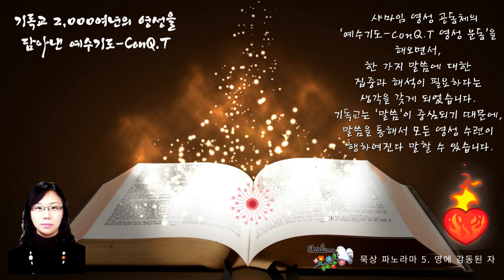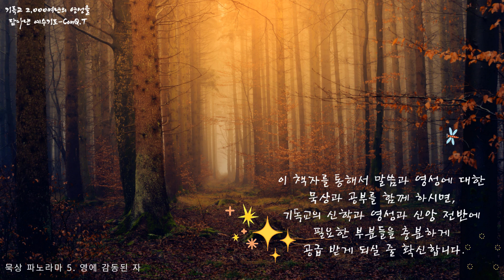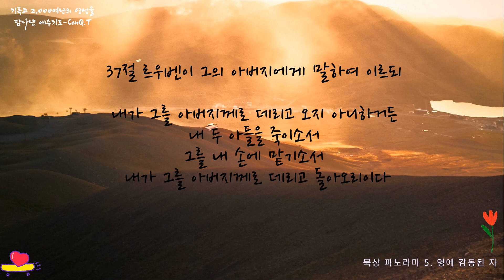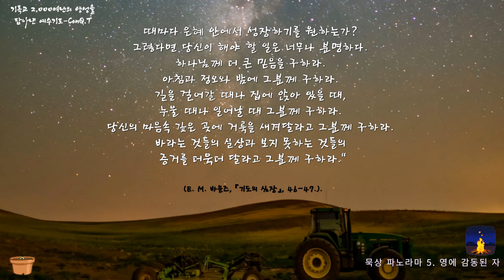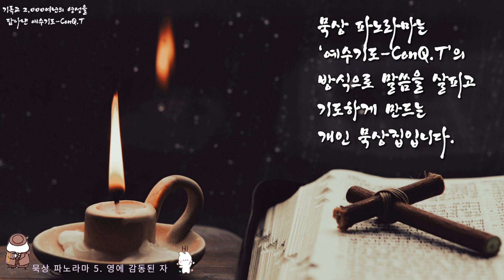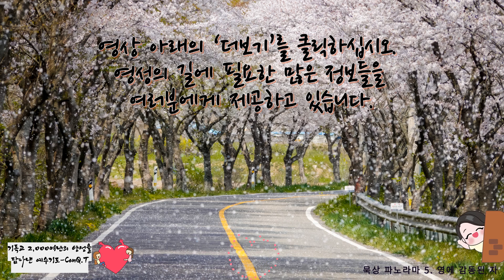묵상파노라마 5-3. 관계 회복을 위한 3단계 과정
영에 감동된 자! (묵상 파노라마 5)
교보)

*기독교 영성학교 안내

혹은 카톡방에 공지를 보십시오.

참고로 영성학교는 다음과 같은 세 가지 과정으로 이루어졌습니다.
I. 기독교 샤마임 영성사 과정
Ⅱ. 기독교 샤마임 영적지도사 과정
Ⅲ. 기독교 샤마임 수퍼 영적 지도사 과정

*기독교 영성의 길라잡이 E-Book 책들입니다.

『파토스와 에네르기아(영성의 길에서 보는 센터링과 거둠의 영성)』

샤마임 영성 공동체는
기독교 제자도 영성을
연구하고 보급하는 공동체 센터의 건립과
영성 세미나와 영성 사역자를 양성하고 있습니다.
이를 위해서 하나님께서 예비하신 분들의
기도와 물질적 후원의 손길이 필요합니다.
이 운동에 참여하실 분들을 기다립니다.
지심 정경호 목사의 '영성 사역'에 후원하실 분들은
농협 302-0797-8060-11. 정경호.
이곳으로 '후***'로 해주시기 바랍니다.